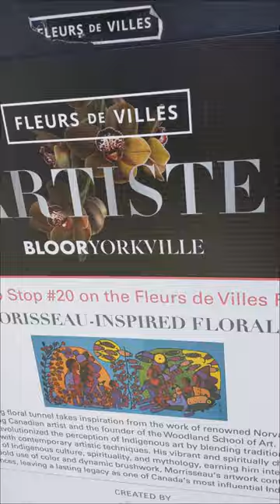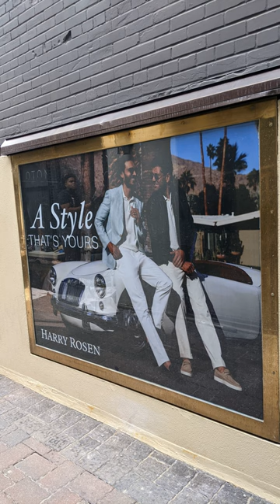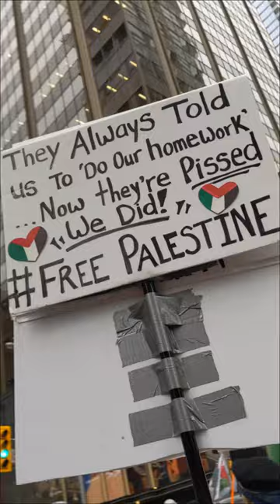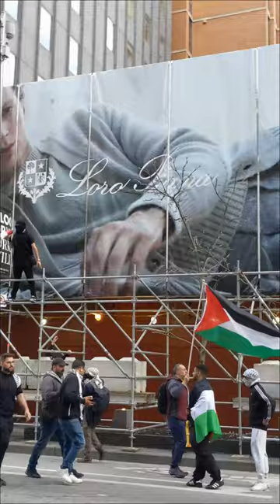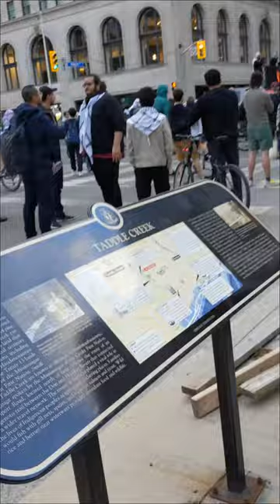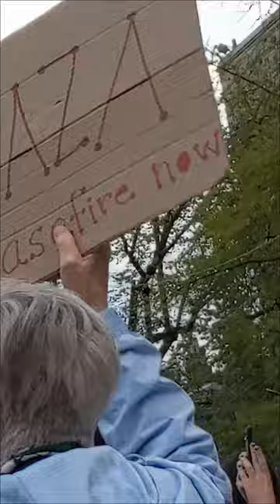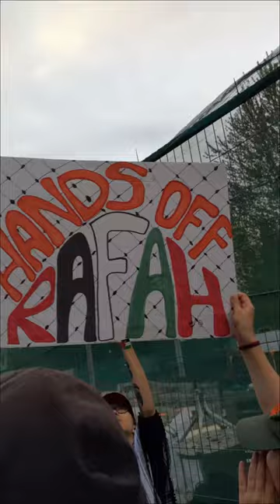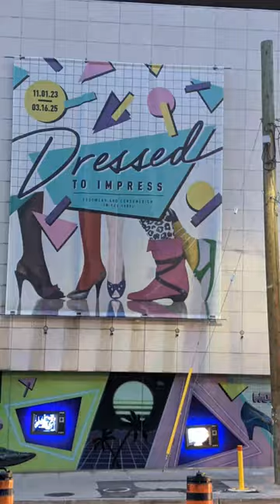The 0 R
Protest Demonstration Chant and Flower Powers May 7, 2024 @zkrst
9.46 GB 2160p60 4K Video BitRate 15000 kbps